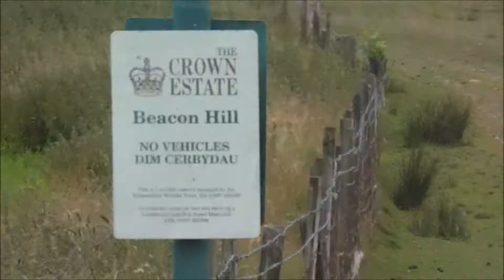Wales with Emma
This is a short video to show Emma's Wales experience this July